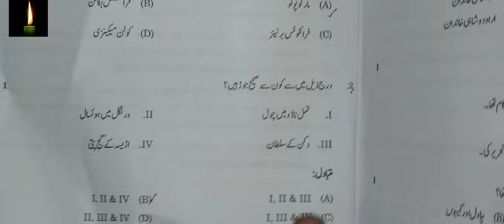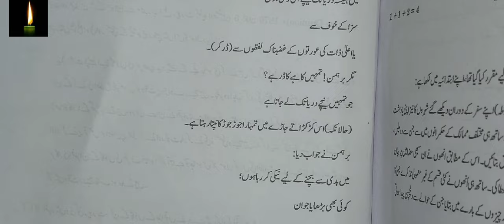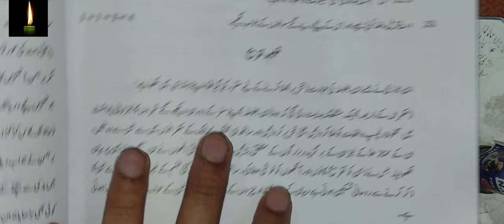class 12 history sample paper 2022-23 | class 12 history question paper in urdu 2022-23 | cbse